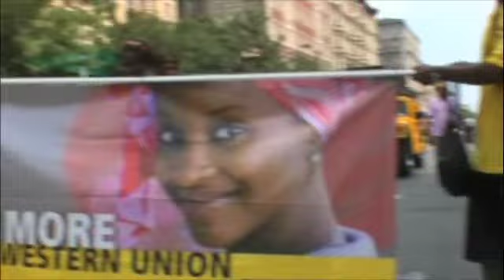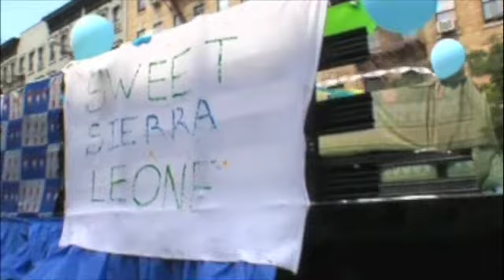African Day Parade NYC 08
African Day Parade 08 in NYC
produced by OMF